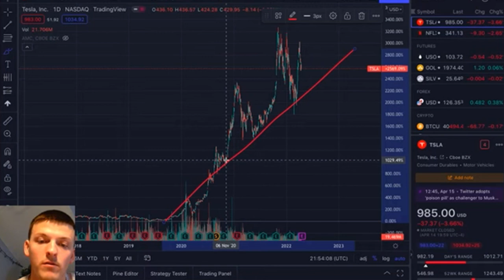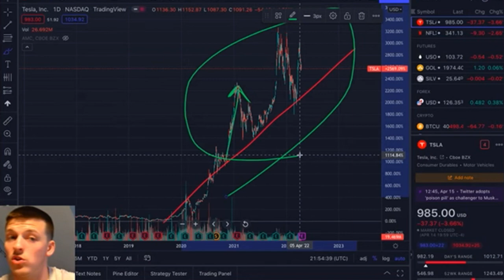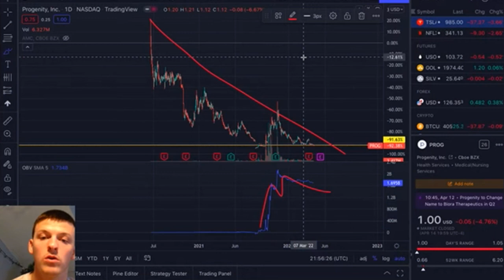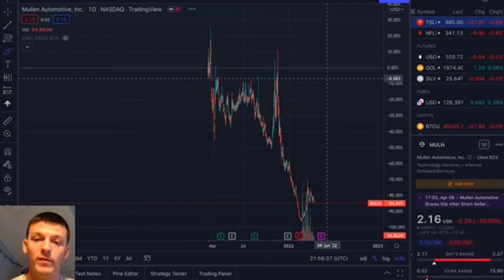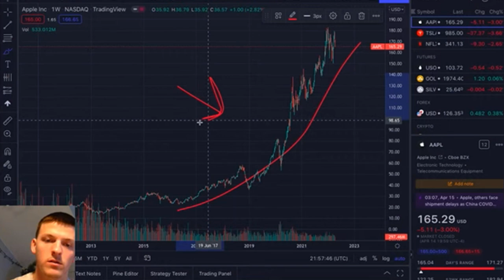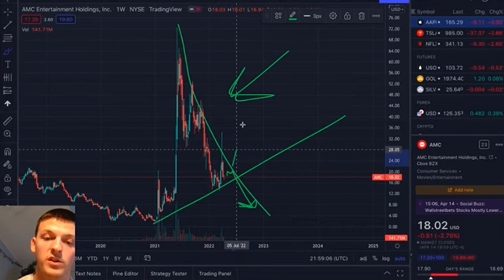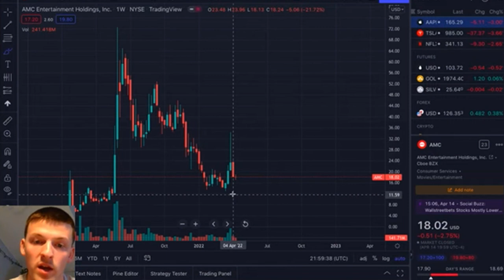AMC STOCK - CORRUPTION ON WALL STREET (live clip)